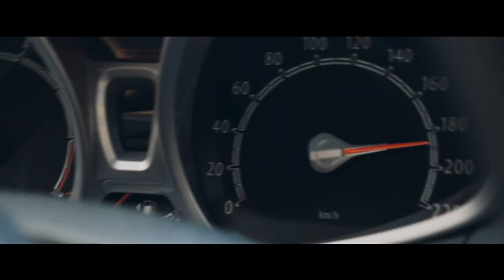DRIVE THE MUSIC - A dangerous casual car race.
FILM INFO:
What happens when young people start to listen to music in their cars? Well.. THIS happens!
You will probaly recognize yourself in this little short film. Young people tend to start racing when listening to music in their cars! In this film our main character starts to 'visualize' an entire racetrack on his way to work.
TECHNICAL:
This film was pre-produced in 2 days and shot in 1 one day. We took the same driving route for 5 times. Between these 'rounds' we switched angles and put people inside the cars with shakey Canon 5D's and 550d
CREW
Directed by: Vincent Boudewijn
Produced by: Viewgate Digital
Starring: Sjoerd van den Bersselaar
Camera: Stas van der lee, Vincent Boudewijn, Victor van Vloten, Robert van Wingerden.
Edit: Vincent Boudewijn
Visual FX: Vincent Boudewijn
PROPS
Cameracar - Nissan Pixo
Showcar - Ford Fiesta
CAMERA:
Main: Panasonic GH3
Action cams: 5D, 550D
BT and the roots - tao of the machine (This is a free project so all the credits of the music to BT)
Big thanks to Arteffects for the crew, extra gear and the car mount!